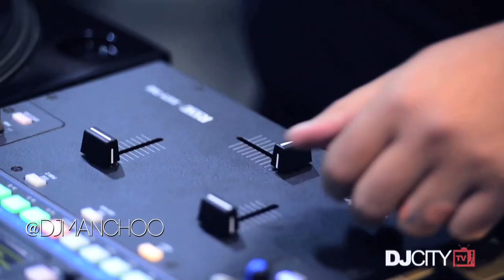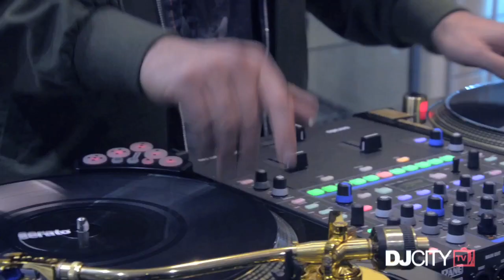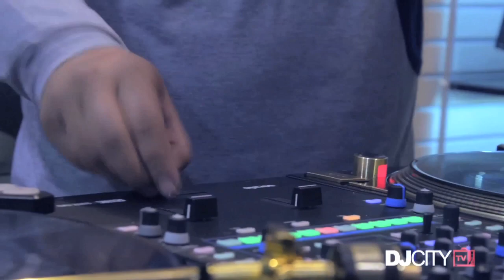Cutting Room: New Zealand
DJcityTV travels below the equator to Auckland, New Zealand for a new episode of the "Cutting Room." In this episode, DJs Manchoo, CheKamikaze, Jayrasik, Scissorhands, CXL and Spell show us how the island gets down on the 1s and 2s. Shout out to Reminise and Chukkee for coordinating this video.

Produced by | Visual MVMT